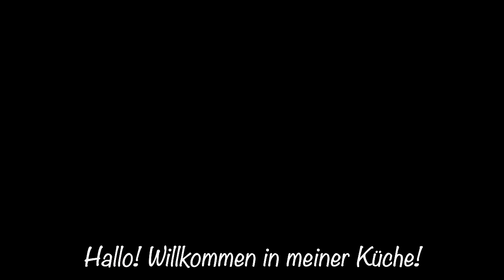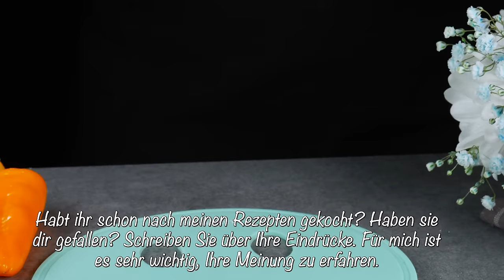🔥😋Gott, wie lecker! So etwas hat noch nie jemand gemacht! 3 Fleischrezepte, schnell und lecker!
№ 204 🔥😋Gott, wie lecker! So etwas hat noch nie jemand gemacht! 3 Fleischrezepte, schnell und lecker!
Leckere Fleischrezepte für jeden Tag! Solche Gerichte sollten Sie unbedingt für Ihre Familie zubereiten! Das Fleisch wird zart, saftig und überhaupt nicht fettig! Es ist unglaublich lecker – und schnell und einfach zuzubereiten! Sie werden diese Fleischrezepte auf jeden Fall zu schätzen wissen und lieben! Dieses Fleisch ist nicht nur lecker, sondern auch gesund! Ihre Familie und alle Ihre Gäste werden das Rezept lieben! Versuch es! Die Rezepte sind einfach, aber sehr lecker! Viel Spaß beim Anschauen und gute Laune!

AInhaltsstoffe👇👇👇

Rezept 1

Schweinefilet 2 Stk.
Salz nach Geschmack.
Gemahlener schwarzer Pfeffer nach Geschmack.
Zucker 0,5 TL.
Apfelessig 1 EL. l..
Mehl 0,5 Tassen.

Paprika 1,5 TL.
Trockener Knoblauch 0,5 TL.
Italienische Kräutermischung 1 TL.
Olivenöl 2 EL. l.

Für 50 Minuten in den auf 180 °C vorgeheizten Backofen geben.

Parmesan 50 gr.
Ich schiebe das Backblech für weitere 10 Minuten bei 240°C in den Ofen.

Rezept 2

Schweinefleisch 1 kg.
Ich schneide Steaks (1-1,5 cm dick)
Ich habe das Fleisch mit einem Messer geschlagen.
Salz 1,5 TL
Schwarzer gemahlener Pfeffer 1 TL.
Ich reibe die Gewürze gut in das Fleisch ein.
Knoblauch 4-5 Zehen.
Den Knoblauch verteile ich auf jedem Stück Fleisch.
Ich stelle das Fleisch für 15-20 Minuten beiseite.
Eier 2 Stk.
Semmelbrösel 0,5 Tassen.
Mehl 0,5 Tassen.
Ich paniere das Fleisch in Mehl.
Ich tauche das Fleisch in die Eimischung.
Ich paniere das Fleisch in Semmelbröseln.
Pflanzenöl 50 ml.
Ich lege das Fleisch in das heiße Öl.
Bei schwacher Hitze von beiden Seiten goldbraun braten.
Braten Sie das Fleisch auf einem ruhigen Feuer, damit es Zeit zum Braten im Inneren hat.

Kartoffel 1 kg.
Salz 1,5 TL
Zugedeckt kochen, bis es vollständig gar ist.
Ich verteile die Kartoffeln auf einem Backblech.
Ich drücke die Kartoffeln vorsichtig nach unten.
Butter 70 gr.
Paprika, Chiliflocken, roter Pfeffer, Koriander, Oregano.
Knoblauch 2 Zehen.
Ich mische gut.
Ich beträufle die Kartoffeln mit Gewürzöl.
Ich schiebe die Kartoffeln für 10-15 Minuten in den auf 180 °C vorgeheizten Ofen.
Ich nehme die Kartoffeln aus dem Ofen.
Petersilie

Rezept 3

Karotte 1 Stck.
Hühnerleber 700 gr.

Zucchini 1 Stck.
1 Prise Salz.
Mayonnaise 2 EL. l.
Kefir (Joghurt) 100 ml.
Backpulver 0,5 TL.
Haferflocken gemahlen 2 EL. l.
Mehl 2 EL. l.

Tomate 1 Stk.
Mozzarella Mini 100 gr
Petersilie (nach Geschmack)
Mmmm! Das ist sehr lecker!